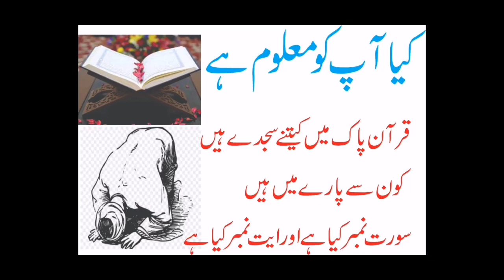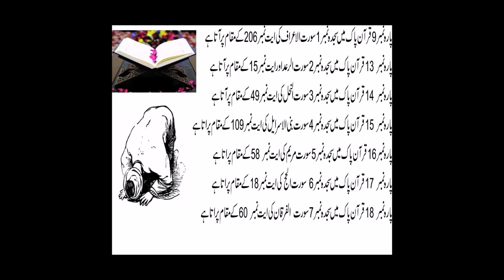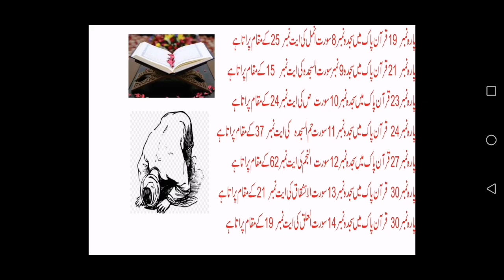quran e majeed ma pehla sajda kis pare m ata ha ko sajdon ki tadad ketni ha kon sy pary m hn